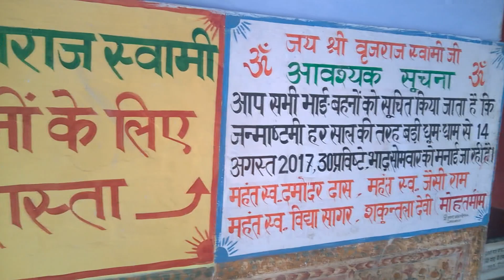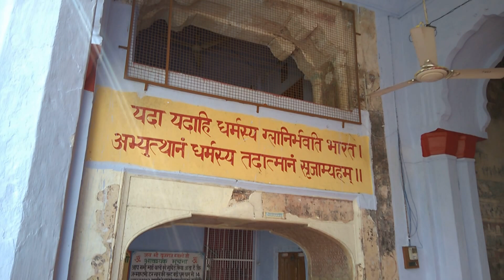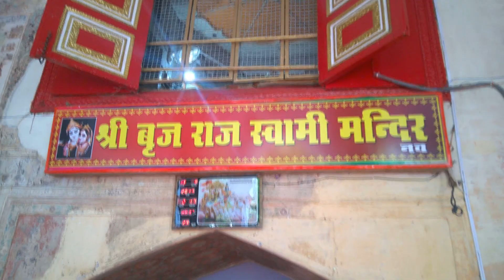The Nurpur Fort | KANGRA | CURIOUS HIMACHAL | INDIA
हिमाचल प्रदेश में है सम्पूर्ण विश्व का एकमात्र ऐसा मंदिर, जहाँ है भगवान श्री कृष्ण की वह दुर्लभ मूर्ति जिसकी पूजा करती थी भक्त मीरा I

The Nurpur stronghold is the principle fascination of this residential area. Initially worked before the tenth century, it was the fundamental seat of the Pathania Kings. It was wrecked in part by the British and the immense seismic tremor which hit this district in April 1905 AD. Despite the fact that, the fortress is currently in ruins, it is as yet worth going to, particularly for its flawless alleviation work. Bunches of Tourists come to watch this recorded Nurpur Fort.

nurpur fort history,
nurpur fort hp,
nurpur fort temple,
nurpur fort story,
nurpur fort history in hindi,
nurpur fort location,
nurpur fort pathankot,
nurpur fort images,
nurpur fort,
nurpur fort himachal pradesh,
nurpur fort in punjab
nurpur fort pathankot
nurpur fort pics
nurpur fort images
nurpur fort timings
nurpur fort kangra
nurpur fort himachal
nurpur fort story in hindi
nurpur fort story
mao fort nurpur
nurpur fort
nurpur fort history
nurpur fort hp
nurpur fort in hp
fort of nurpur
nurpur fort temple
nurpur fort
nurpur fort history
nurpur fort india
nurpur fort images
nurpur fort hp
nurpur fort himachal
nupur fort in
nupur fort in pathankot
nurpur fort pic
nurpur fort history and images
nurpur fort pathankot
nurpur fort pike
nurpur fort pike himachal pradesh
nurpur fort ticket and time
kangra fort history,
kangra fort jammu,
kangra fort history in hindi,
kangra fort dance,
kangra fort video,
kangra fort himachal,
kangra fort haunted,
kangra fort kangra himachal pradesh,
kangra fort story in hindi,
kangra fort images,
kangra fort,
kangra fort himachal pradesh,
kangra fort barnai jammu,
epic channel kangra fort,
kangra fort dharamshala,
kangra fort epic channel,
ekant kangra fort,
ekaant kangra fort,
epic ekaant kangra fort,
kangra fort hp,
kangra fort history in hindi language,
kangra fort in himachal pradesh,
kangra fort information in marathi,
kangra fort information in hindi,
kangra fort in hindi,
kangra fort in kangra valley h p,
kangra fort jain temple,
kangra fort jammu jammu and kashmir,
kangra fort kangra,
history of kangra fort,
kangra fort photo,
kangra fort pictures,
kangra fort story,
kangra fort timings,
kangra fort wikipedia
documentary,
documentary india,
documentary hindi,
documentary movie,
documentary film,
documentary 2017 in hindi,
documentary about,
the history of nurpur kila

Start Investing Your Money in Stock Market: Open Demat Account: Zerodha (get 51 Rs. e-gold and per refer 600): Invest and trade with Kite by Zerodha, India’s largest retail stockbroker.